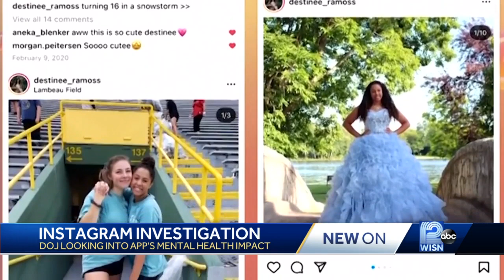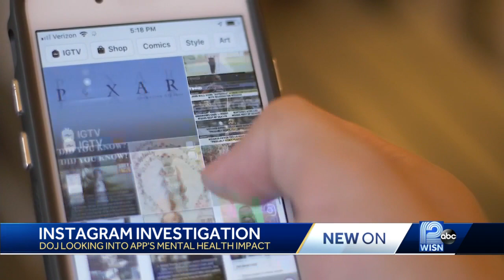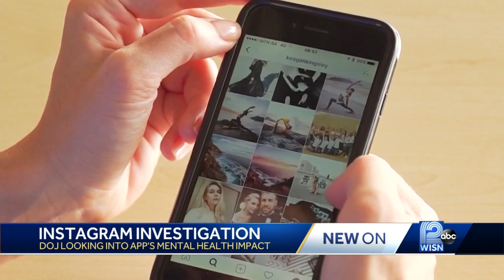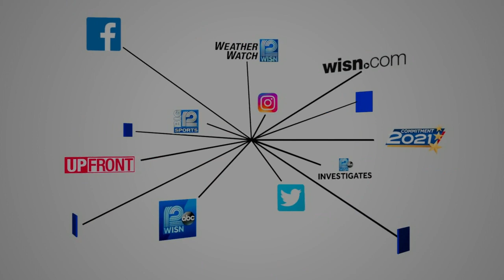Federal investigation into Instagram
Right now, there's a federal investigation into Instagram's impact on young adults.

Locally, Attorney General Josh Kaul is taking action.